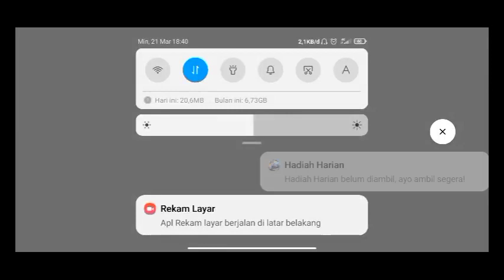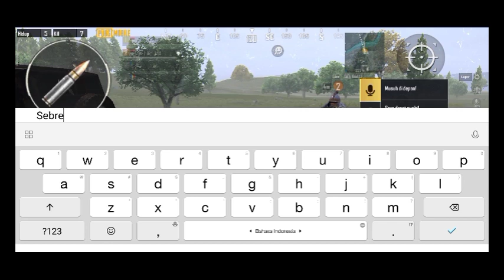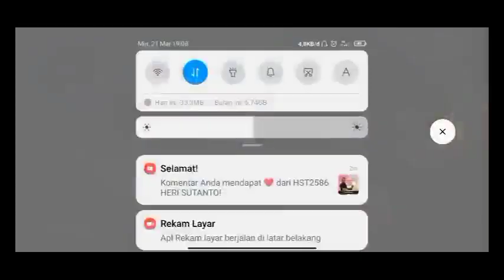Tips Saling Subscribe Aman di Tahun 2021 Gameplay Pubg Bawa Ngopi Aja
Ketemu Player Aceh Awalnya Diem aja Akhirnya Ngomong Juga PUBG Mobile Indonesia 2021.

Maaf bukan Proplayer... Hanya konten kreator Hp Kentang ..
Maen Pubg Saat santuy sambil ngopi
yang mau Mabar ayo ...
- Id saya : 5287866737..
- Device : xiomi Note 9
- Record : pake Bawaan Hp

Jadikan Ini Tempat Berkumpul Youtuber Pemula
-Saling Silahturahmi Youtuber Pemula
-Saling Berbagi Pengalaman
-Saling Berbagi Informasi Seputar Youtube
-Tambah Teman Tambah Saudara

...Konten ini di buat untuk Menambah jam Tayang Saya dan Trik juga untuk Kawan menambah Jam Tayang Karena Durasi vidio min 10 menit Sambil Ngopi Santuy..trus Cari Inspirasi ..

1. Tonton vidionya min 2 menit.
2. like bila suka vidionya.
3. Komen sebaik mungkin Sesuai Konten  Kawan.
4. Saling Silahturahmi & Berbagi Informasi Sesama Yutuber Pemula.
5. Sing Penting Yakin dan Sabar.

Gunakan Sebaik Mungkin Menjadi Wadah/Tempat Berkumpul Youtuber Pemula...

CATATAN SI BOY :
BUAT KAWAN - KAWAN HATI2 BERKOMENTAR BISA MENGANDUNG SPAM JADI BIJAK SAJA BERKOMENTAR SESUAI KONTEN , TUNGGU AJA PASTI LIKE DAN SUBSCRIBE INSAALOH SAYA BALAS YANG TERBACA DI NOTIF SAYANG UDAH CAPE 2 NULIS DIKOMENTAR TERBACA SPAM GA BISA DIBALAS . TRIMAKASIH KAWAN..

.Sing Penting Yakin.

Sebrezz RJM
youtuber​ Pemula
SebrezZ​ RJM